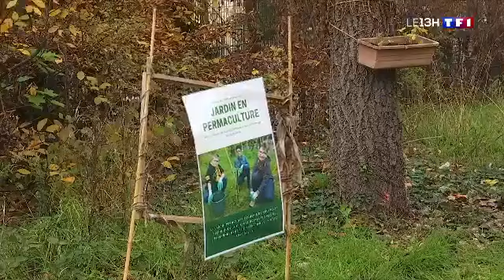A la découverte de l'école la plus verte de l'Hexagone Extrait TF1 2020 02 02 13 10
Reportage au JT  sur le club développement durable du collège Gérard Philipe de Massy. Découvrez les projets réalisés par les éco-délégués de l'établissement. Les Objectifs de Développement Durable au cœur de la pédagogie.